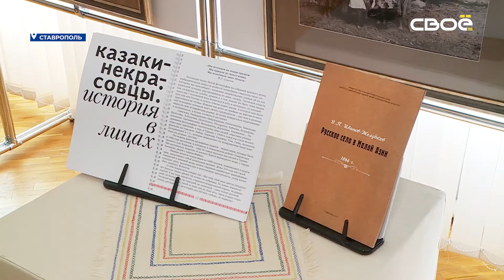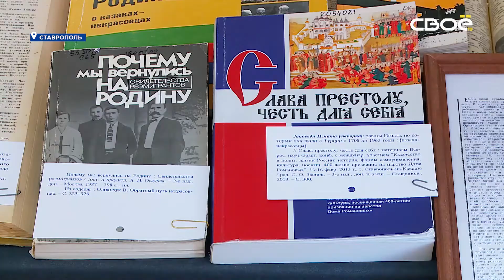60 лет с момента возвращения в Россию отмечают казаки-некрасовцы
Каждые пять лет на Ставрополье проводятся праздничные мероприятия, посвящённые этому событию. При правлении Петра I казаки-некрасовцы покинули страну и жили в Турции. Спустя 250 лет они вернулись в Россию. Их домом стал Левокумский район.. Этой теме посвящена научная конференция в Ставрополе, куда приехали исследователи из Москвы, Санкт-Петербурга и Новосибирска.
«Это уникальное явление в истории нашего края. Потому что именно в наш край 60 лет назад приехали последние казаки-некрасовцы, живущие в Турции, которые не хотели отуречиваться, которые хотели оставаться русскими, которые хотели говорить на русском языке. Вот их и поселили в Левокумском районе. И с тех пор в традициях нашего края — каждые пять лет отмечать эту дату как знаменательную в истории края», - отметила директор Ставропольского краевого музея изобразительных искусств Зоя Белая.